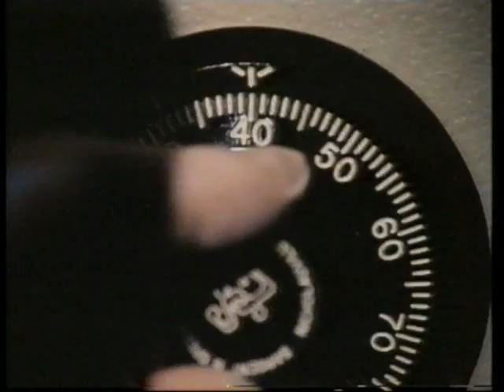The act ENTERTAINMENT IN VIDEO